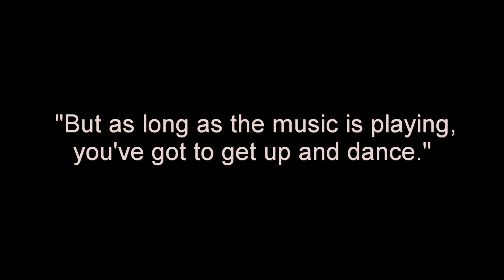THE JEW - DOOD PAARD & MUNDO PERFEITO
Since the summer of 2008, Mundo Perfeito and Teatro Maria Matos have annually organized "Estúdios", a meeting of Portuguese and foreign artists, resulting in one or several new creations. This year, Dood Paard, one of the foremost Dutch theatre companies, is joining the project. The Dutch/Portuguese cast of this performance will work in Amsterdam and Lisbon upon Christopher Marlowe's controversial masterpiece "The Jew of Malta". Probably written in 1589 or 1590, the play's plot is an original story of religious conflict, intrigue, greed, and revenge, set against a backdrop of the struggle for supremacy between Spain and the Ottoman Empire in the Mediterranean that takes place on the island of Malta. At the time of its creation, the piece stirred great controversy and maintained this provocative quality to our days. "The Jew of Malta" is considered to have been a major influence over Shakespeare's "Merchant of Venice", but distinguishes itself for a vertiginous plot and the absence of any kind of morality of its crude and truthful characters.

A performance by the actors Carla Maciel, Gillis Biesheuvel, Gonçalo Waddington, Kuno Bakker, Manja Topper and Tiago Rodrigues and the technicians André Calado, Julian Maiwald and René Rood
Text Christopher Marlowe
Adaptation Dood Paard e Mundo Perfeito
Communication Raymond Querido
Management Dood Paard Marten Oosthoek
Management Mundo Perfeito Magda Bizarro
Artistic residence Espaço Alkantara
Production Mundo Perfeito and Dood Paard
The Jew is a co-production of Dood Paard, Mundo Perfeito and Teatro Maria Matos

Premiere: July 5, 2011